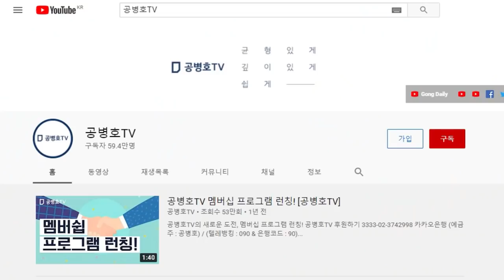4.19혁명, 61주년 / 국민이 방심하면 [공병호TV]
Bitcoin : 3MTW849AkP2ftLeSK2teZHMmzLu7Z83s9U